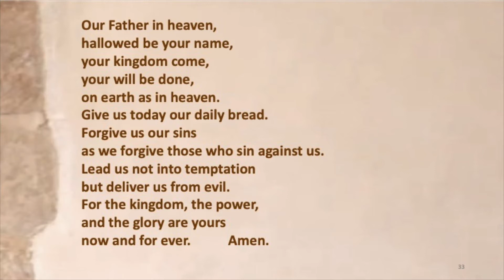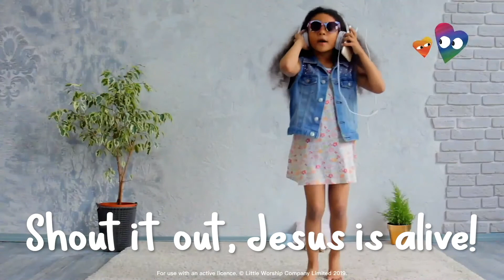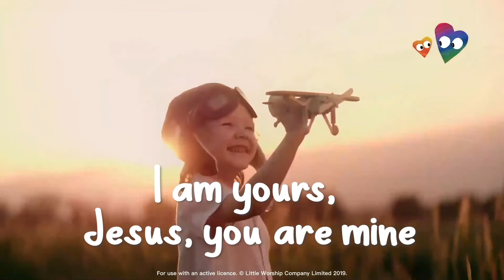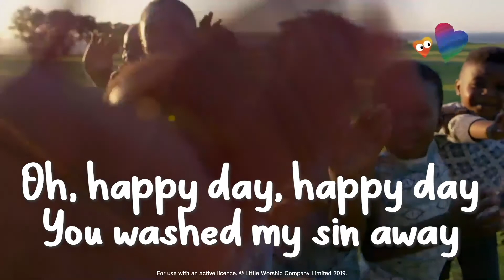Easter 'Messy Church' Service 2021 from St Michael's, Newhaven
Join us for an informal look at the events of the first Maundy Thursday, Good Friday and Easter - told by various interesting characters, and 'helped' by the usual puppets!